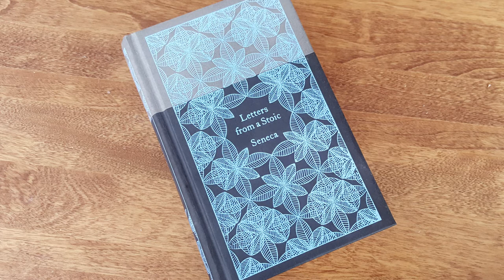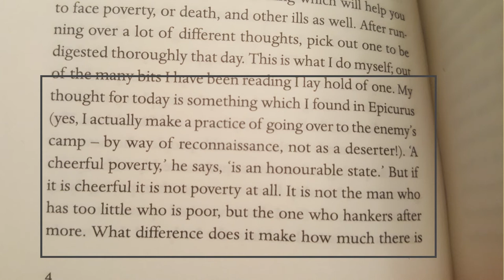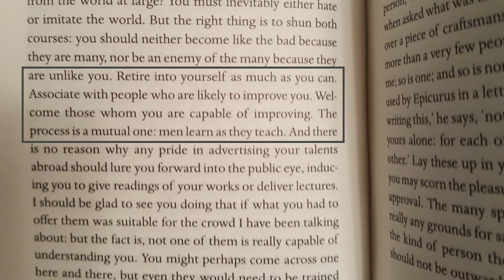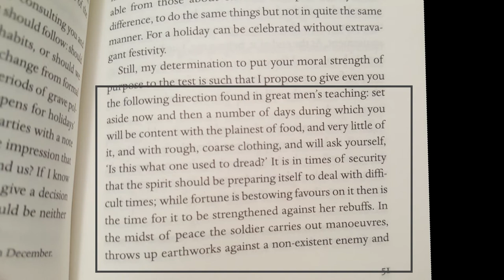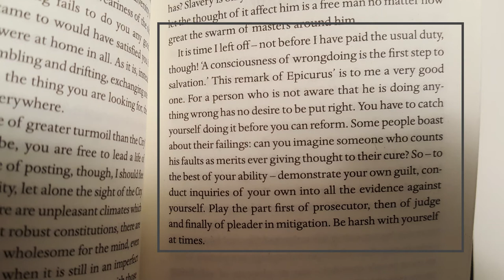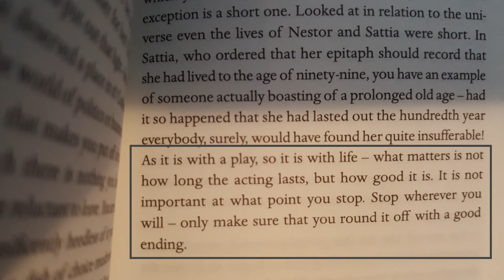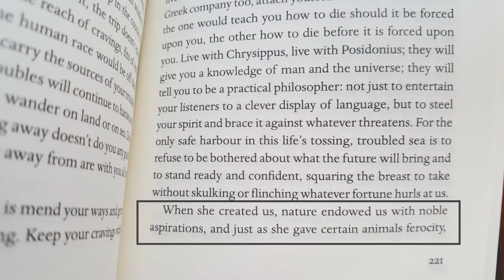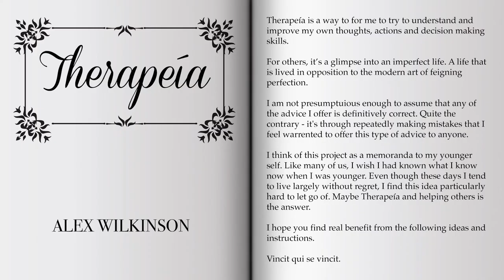Therapeia - Seneca (Letters From a Stoic)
I explain Stoicism poorly in a 40 minute long video on Seneca's Letter's From a Stoic.

Post below if you make it through all 40 minutes!